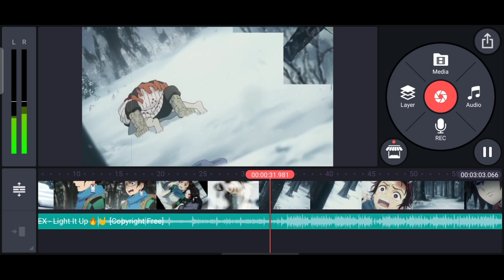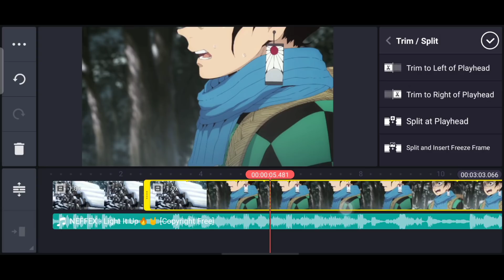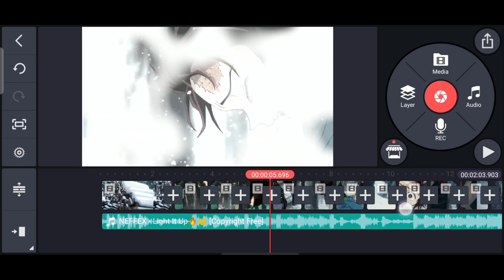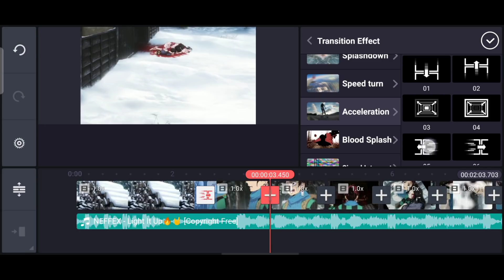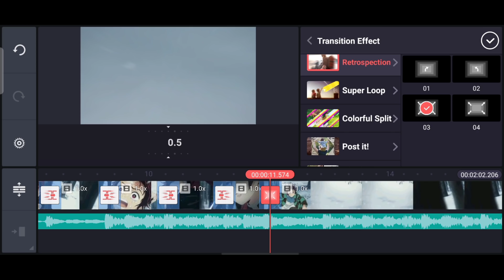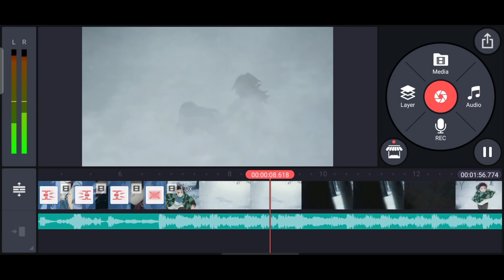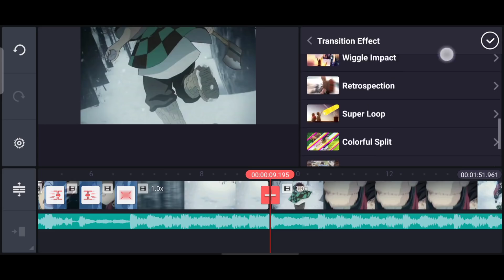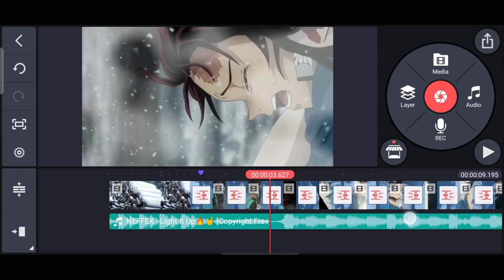Fast transitions in KineMaster - AMV Editing Tutorial